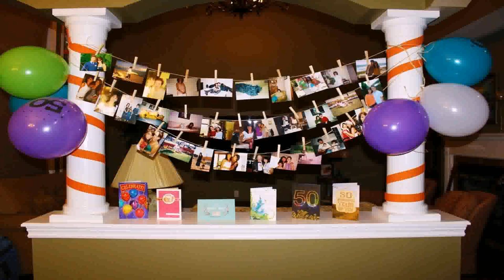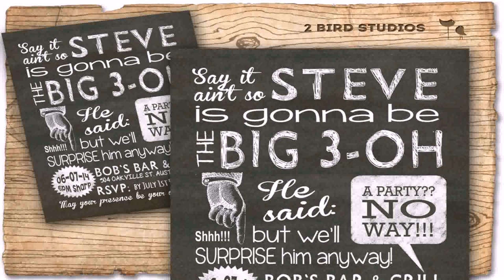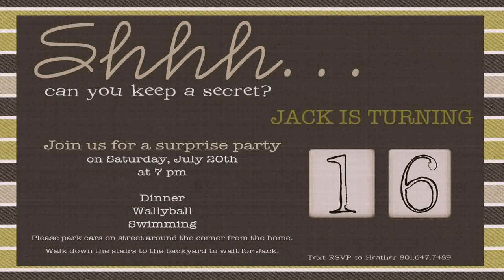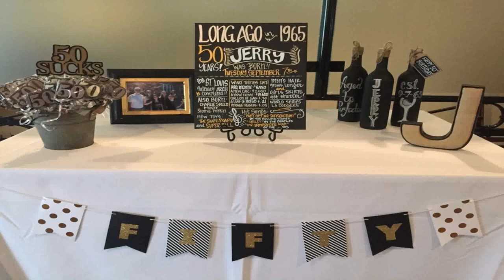Birthday Surprise Parties Ideas